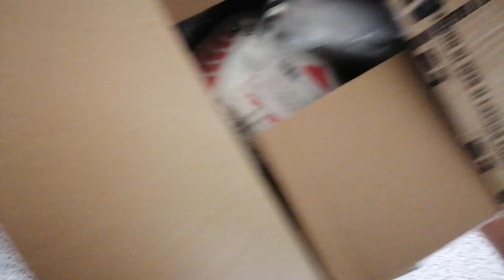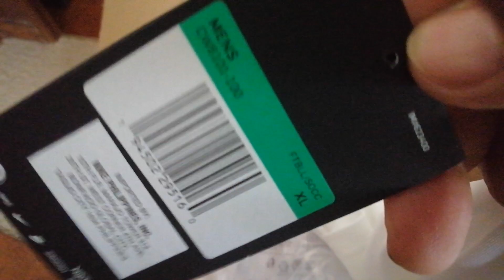Brain Dead Trolls Feeding & What's in the Box?